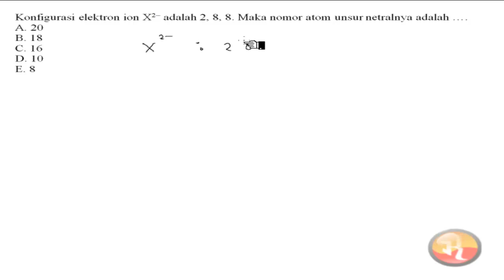Konfigurasi elektron ion X2- adalah 2 8 8 maka nomor atom unsur Netral nya adalah sistem periodik